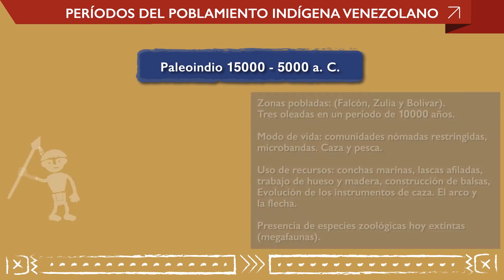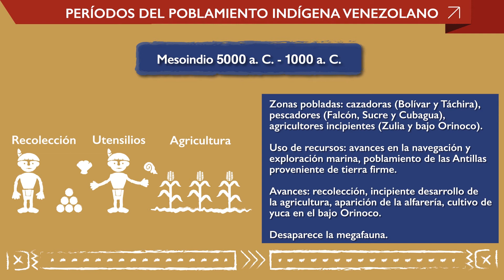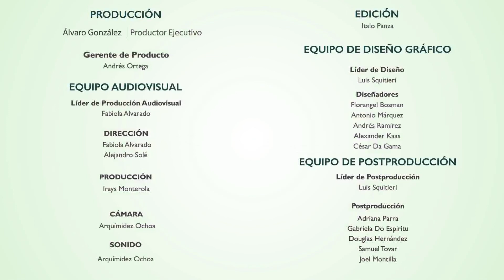Curso de Historia de Venezuela 1er año Tutorial Nº4 ✔ Períodos del poblamiento indígena venezolano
¿quieres saber mas sobre los Períodos del poblamiento indígena venezolano? Descubre más acerca de nuestra plataforma educativa online de Venezuela ingresando

Gracias a la plataforma de Dawere.com podrás entender la Historia de Venezuela de 1 año de una forma fácil e interactiva donde podrás practicar y revisar los cursos para aclarar cualquier duda.